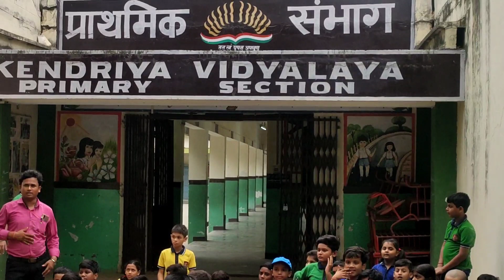वन-महोत्सव का उत्सव मनाते प्राथमिक वर्ग के बच्चे। के. वि. न्यू कैंट प्रयागराज।